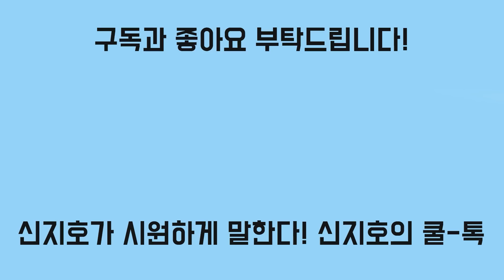非明 "이재명, 헤어질 결심 한 것 같다"